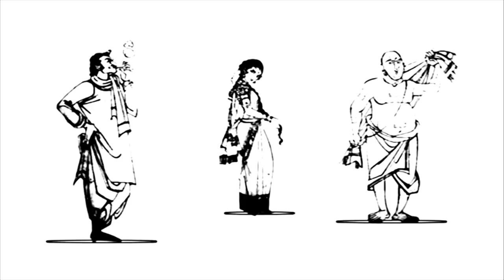కొడాలి నాని గారి అజ్ఞాన విజ్ఞానం | భారతదేశ జనాభా 800 కోట్లని వ్యాఖ్యానం | కొడాలి నాని కూడా పప్పే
Kodali Nani is the minister of Andhra Pradesh in YSRCP Party leader Y S Jagan Mohan Reddy's cabinet. Kodali Nani is very interesting man. he will turn every word to his favor at any cost. either in soft way or hard way. recently he is in news because of his language against TDP Party leader Chandrababu Niadu and his son Nara Lokesh. Kodali Nani called lokesh is a pappu. because he don't know any thing he can't pronounce mangalagiri. but what the thing happened now. Kodali Nani doesn't know the population of India. he said there are 800 crore people in India and 700 crore people are prying Jesus. watch full to know more about Kodali Nani wisdom..